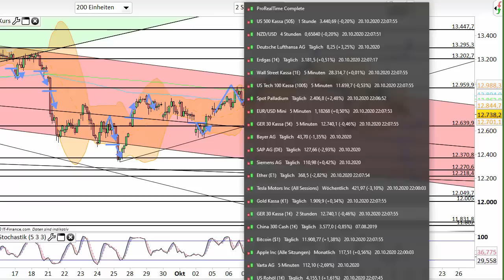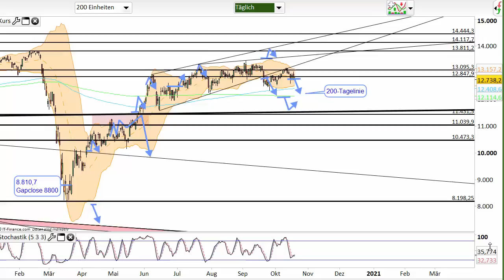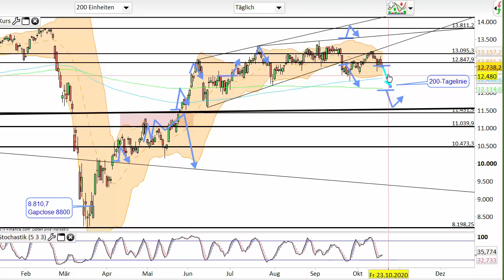Dax Analyse 21.10.2020